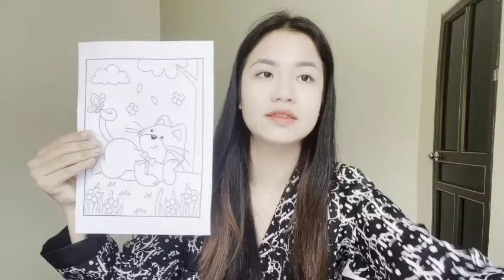Color the cat enjoying herself under the tree | CHI TV COLOR